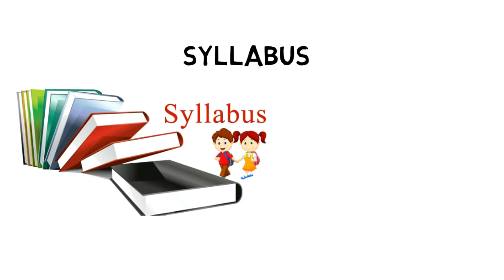All About PU MET 2022: Notification, Dates, Application, Eligibility, Pattern, Syllabus, Admit Card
For Study Material PU MET 2022 Application Form will be released soon. PU MET 2022 is popularly referred to as Punjab University Management Entrance test. The entrance test is organized by the Punjab University.

Candidates those who wish to seem for the entrance test got to fill and submit the application form before the due date. Applicants those who have scored higher marks within the entrance examination are eligible to urge admission within the completely different MBA courses.